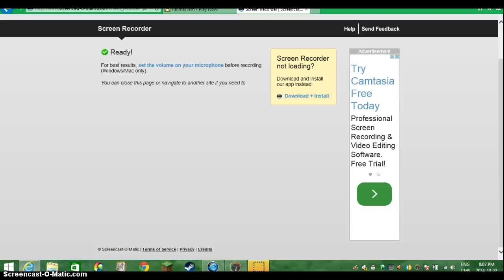animaljam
thx for watchen